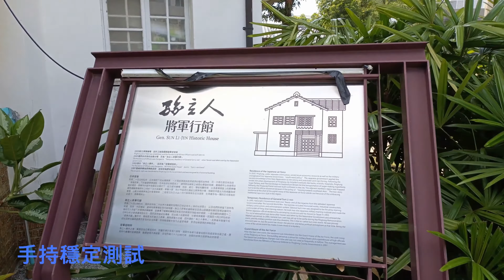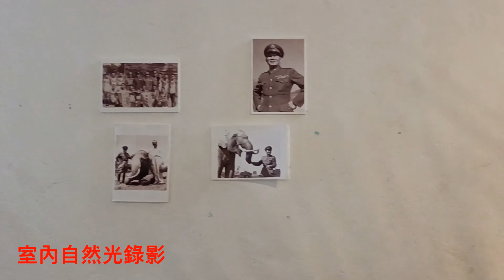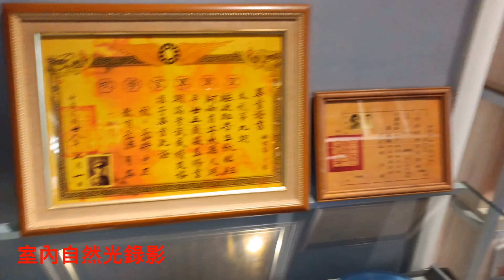阿宇開箱 小米系列 紅米Note 9T 5G手機 評測 錄影 排照 夜拍 底光源錄影